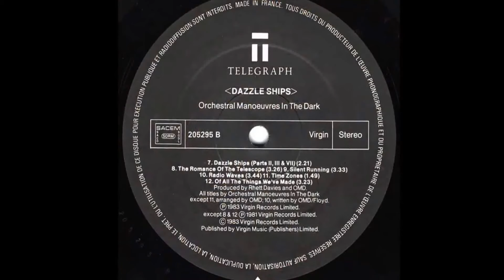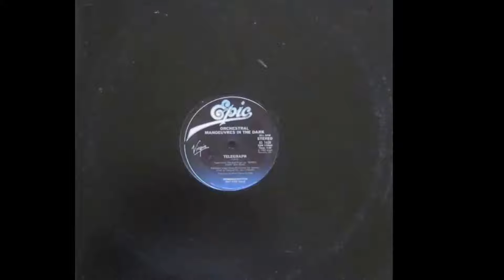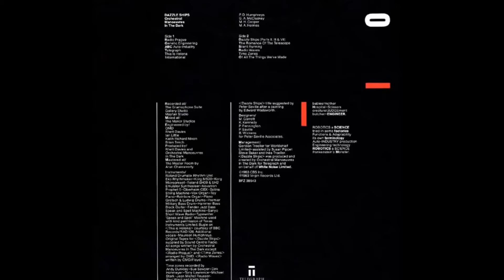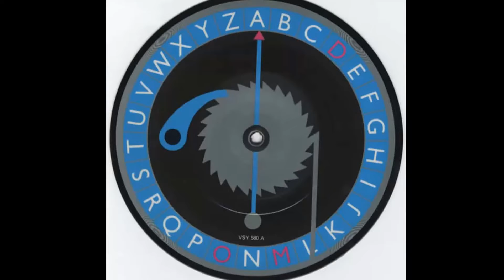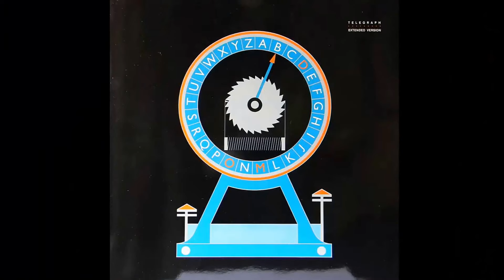Orchestral Manoeuvres in the Dark [OMD] - Telegraph (Extended 12") 1983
Versión extendida del éxito de esta banda británica de synth-pop y new wave y que fue publicado en su disco de 1983, Dazzle Ships.